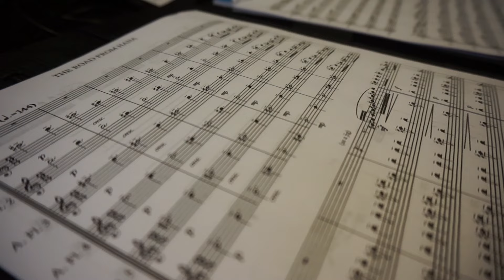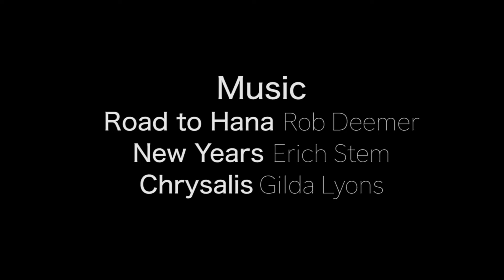Lindsey Goodman and reach through the sky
Amazon Music

"reach through the sky" (New Dynamic Records, 2016) presents Lindsey Goodman’s debut album of six commissioned works by  composers from the United States.  The CD not only features Goodman as one of the premiere solo flutists in the country, but also a vocalist in a range of works that represent today’s stylistically diverse music scene.  All of the pieces were written for Goodman and show the ultimate aim of collaboration between composer and performer.   reach through the sky features music that taps into the sound worlds of both the traditional and experimental, showcasing the capabilities of an instrument that has touched the imagination of the human race for 35,000 years.